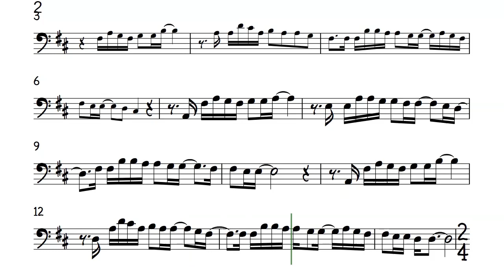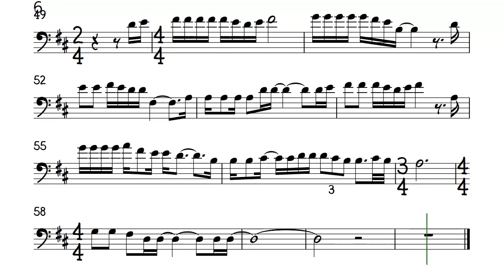Ever Since The World Began Cello Higher Key Sheet Music Survivor Backing Track Partitura